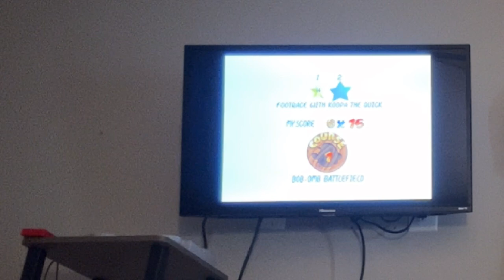Super Mario 64 Walkthrough - Part 1 Let’s Go Grab Us A Couple Of Coins